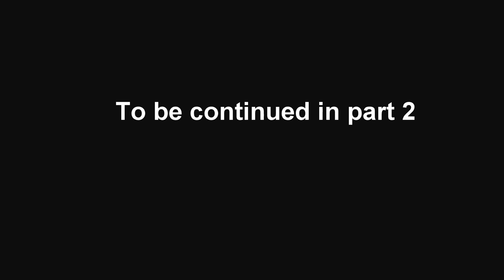fishing for pike and walleye -Canada fishing- part 1 - db styles outdoor journal -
We traveled to the Flint lake Wilderness area in Ontario Canada to do some fall pike and walleye fishing.